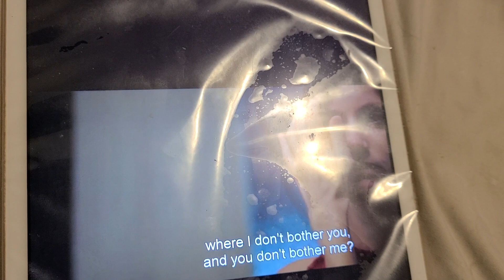THE EXCEPTION TRAILER 2021 THRILLER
its mostly intriguing